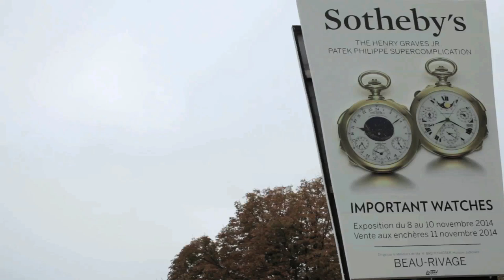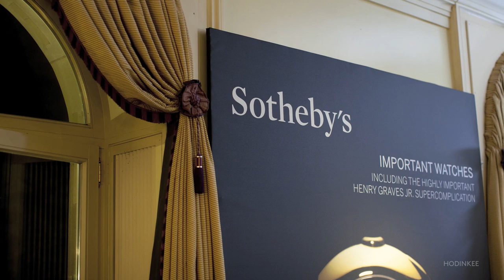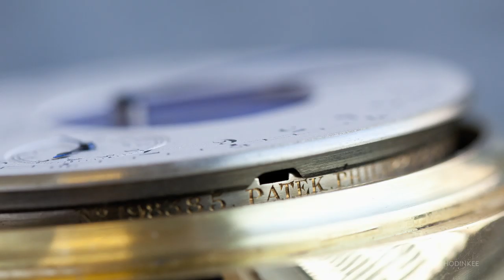The Sale Of The Patek Philippe Henry Graves Jr. Supercomplication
Last week's sale of the Henry Graves Jr. Supercomplication made by Patek Philippe for $24,000,000 has become international news. This mega pocket watch has been in countless newspapers and magazines around the world over the past 10 days since the gavel fell at Sotheby's in Geneva. But, this is HODINKEE – and we always try to go the extra mile so that those who may not be able to hop on a jet for an evening sale in Geneva can still experience the thrill of seeing the world's most expensive watch go under the hammer.